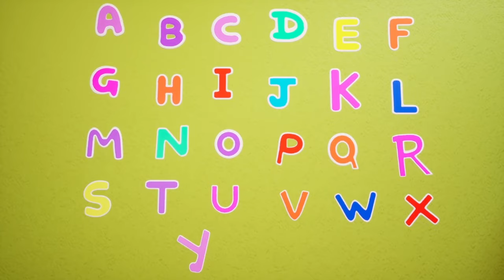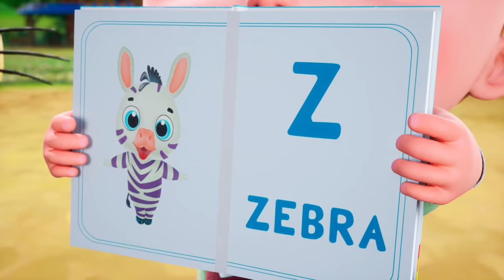The Muffin Man | Fun Videos For Toddlers - Farmees Kids Songs and Nursery Rhymes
🌟🎈 Who's ready for a super-duper fun time at Farmees Land? It's the number one spot for the most awesome nursery rhymes, boppy kids' songs, and tunes that'll make your ears wiggle with joy! 🎵🐓 Zoom into a musical journey with the Farmees friends, where every note means giggles, cool beats, and non-stop farmtastic fun! 🐄✨

👀 A humongous, wiggly thank you for partying with us! 🎉 We're over the moon hoping our video turned frowns upside down and sparked joy like a fireworks show. 🚀🌈

00:00:00 - Muffin Man
00:03:03 - Hickory Dickory
00:05:17 - This old Man
00:08:15 - Humpty Dumpty
00:09:59 - ABC Song
00:12:30 - Five Little Chickens
00:14:38 - Tractor Wheels
00:16:45 - Ding Dong
00:18:28 - Rain Rain Go Away
00:20:16 - Planet Song
00:22:21 - Go To School
00:25:06 - Phonics Song
00:27:37 - Fruits Song
00:29:17 - Rat Under The Table
00:31:10 - Old King Cole
00:33:13 - One Two Buckle My Shoe
00:34:22 - Months Of The Year
00:37:12 - Bath Song
00:39:51 - 1 to 100 number song
00:43:15 - Incy Wincy